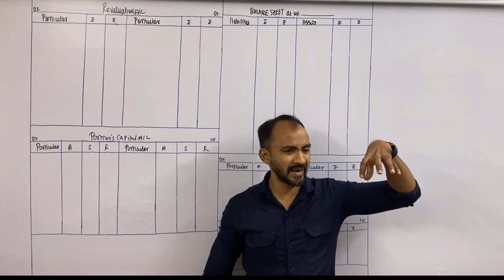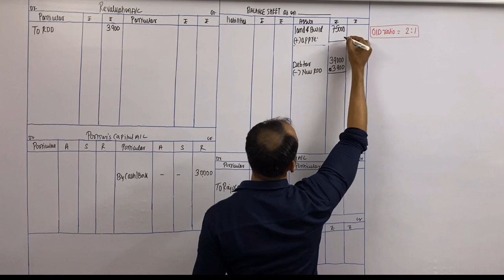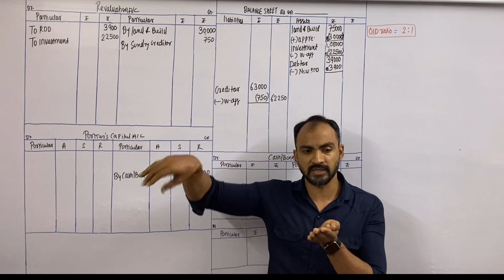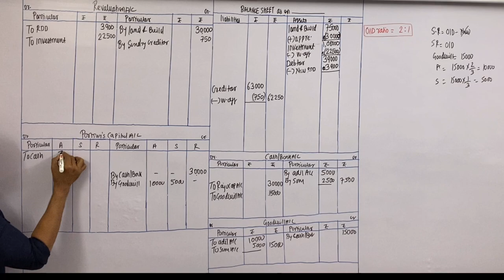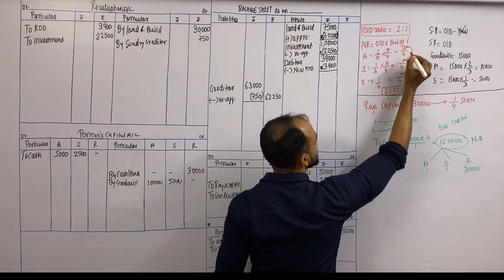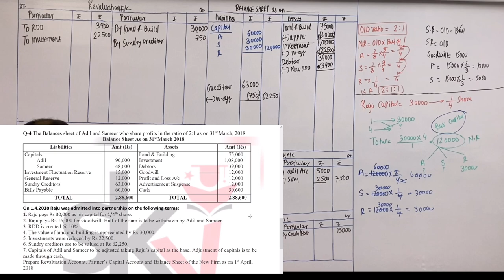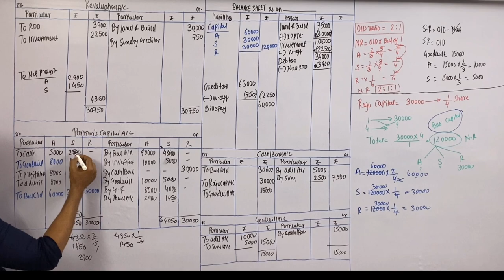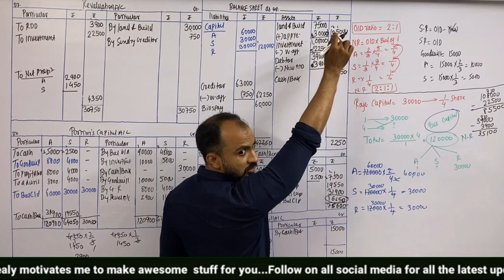ADMISSION OF PARTNER|INTRODUCTION|LEC 4|HSC|MAHARASHTRA STATE BOARD|BOOK-KEEPING & ACCOUNTANCY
I HAVE TRIED MY BEST TO EXPLAIN IN SIMPLE WAY I CAN SO THAT STUDENTS UNDERSTAND CONCEPT ADMISSION OF PARTNER AND HOW TO SOLVE THE SUM. IN THIS VIDEO LECTURE I HAVE COVER MAXIMUM DETAIL ABOUT THE TOPIC AND HAVE TRIED TO EXPALIN EACH AND EVRY POINT. WANT TO THANKS EACH AND EVERY SUBSCRIBERS. KEEP SHARING AND SUPPORTING. I WILL TRY MY BEST TO GIVE YOU ALL THE BEST I CAN DO FOR ALL MY STUDENTS.